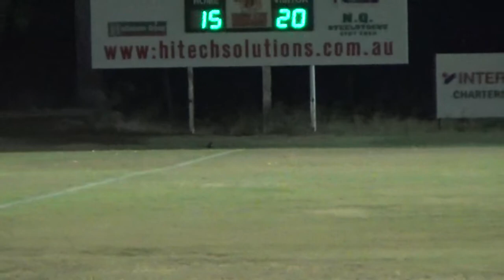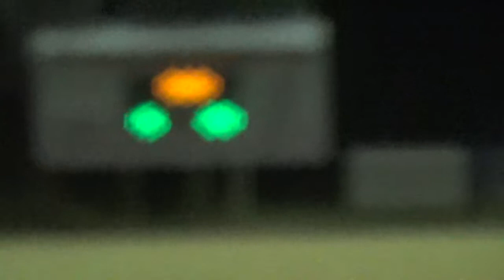CT/Ingham A Grade v Burdekin 02.04.22 pt3